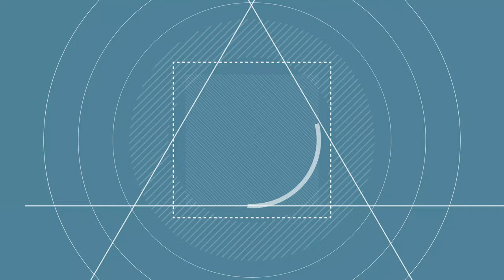Мастер-класс по народному вокалу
Представляем вашему вниманию мастер-класс по народному вокалу от педагога Дворца творчества детей и молодежи  «Преображенский» Валерии Валерьевны Пиковой